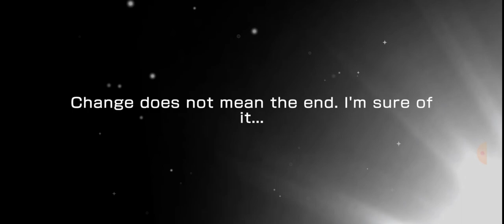My first 5⭐ obtained from free play gacha 🤤💕 (Mega Update Celebration Free Play Gacha)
looks like my phone can't deal with the 3d effect(?) 😂